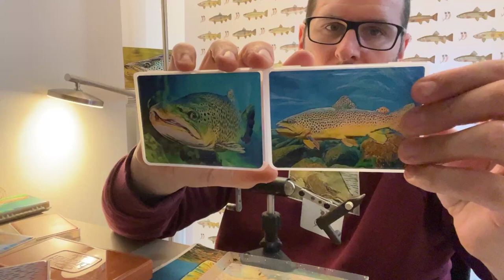Live Facebook à l'atelier #2 : " Caddis UV " + réponses aux commentaires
Si vous voulez me contacter , vous pouvez m'envoyer un email ou m'appeler au téléphone via nymphevolution.com Ou via la rubrique contact